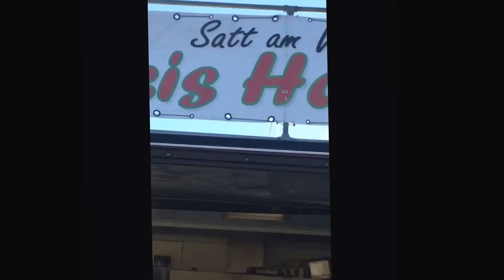Isländer auf der Insel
Hier gibts all meine Snapchat Storys, und in diesem Video siehst du meinen Trip nach Spiekeroog mit meiner Schwester (Dienstag)

♥ Anita

Girlietainment

➤ FAQ

Meine Pferde heißen Escada (12J, Haflingerstute), Rubinesca (18J, Oldenburger)

➤ POSTFACH

Anita Girlietainment
Daumegasse 1
A-1100 Wien
Österreich

➤ EQUIPMENT

Wenn du das hier liest, schreibe in die Kommentare:  GALANTIS